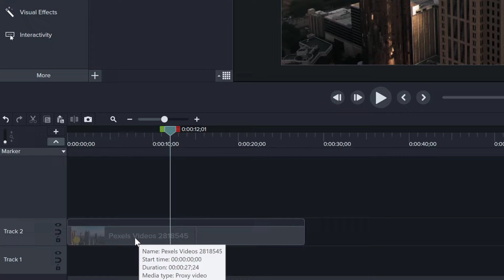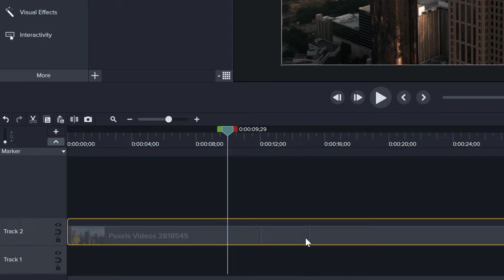Camtasia How to extend duration of frame | Camtasia Tutorial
This is how you can extend a frame in Camtasia. I'm using Techsmith Camtasia 2021, and if you want to create a still frame or a freeze-frame for a number of seconds, this is how you do it. In this tutorial for Camtasia I show you how you can extend any frame on a clip on your timeline, for as many seconds as you like. If you need to add narration to a clip and you find that you need more time on a particular still image to explain things, you can expand that frame until you've finished narrating.

Thank you for watching my quick tutorials and if you have other questions, let me know in the comments and subscribe to my channel for more videos like this, that show you quick tips for Camtasia.